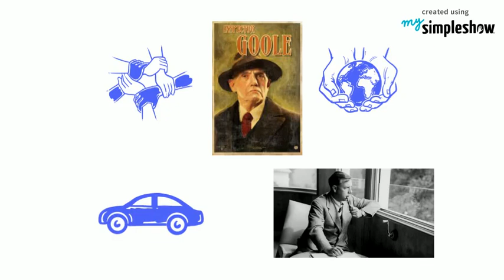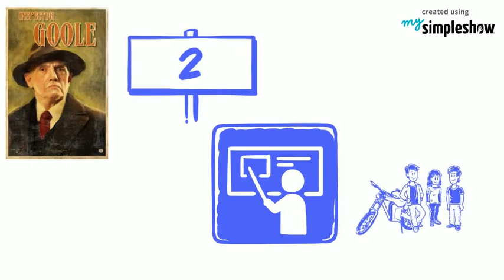Character Profile - Inspector Goole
This is a summary of the character Inspector Goole in J.B Priestley's 'An Inspector Calls'.  Audio by Mrs Potts!